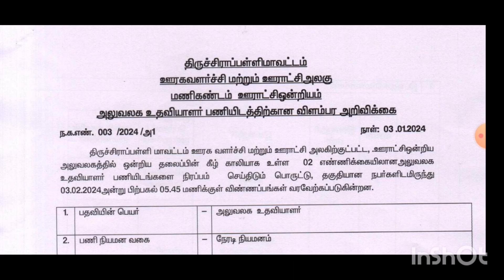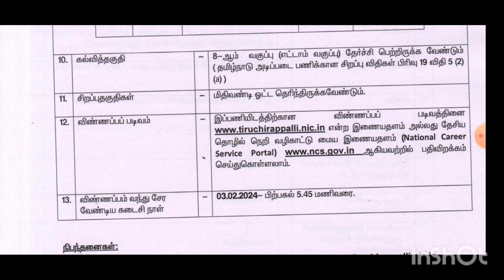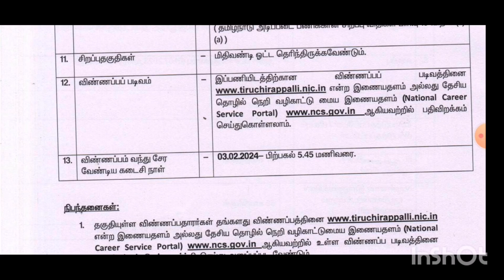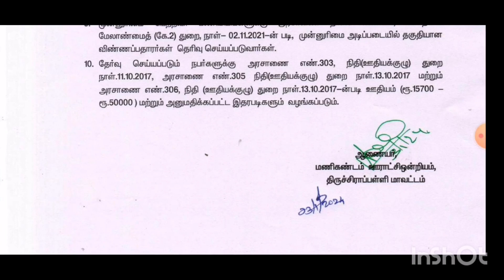trichy job|govt job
trichy job|govt job  @voiceofraja1738